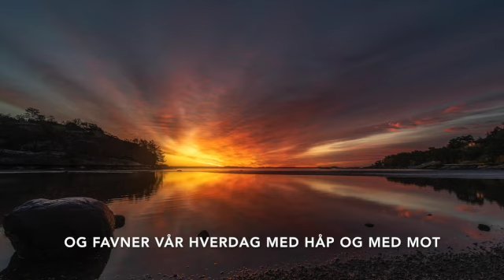Ode til lyset Louis Jacoby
Skrevet da det var som mørkest i pandemien